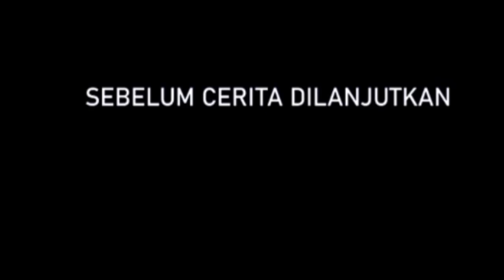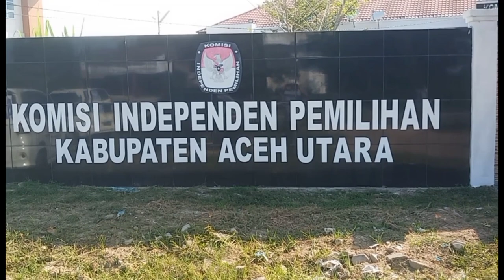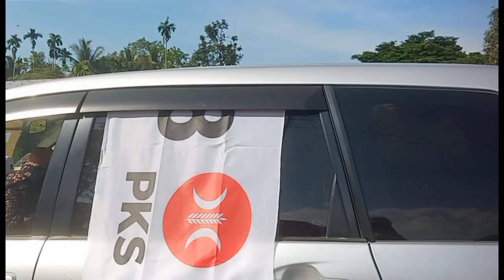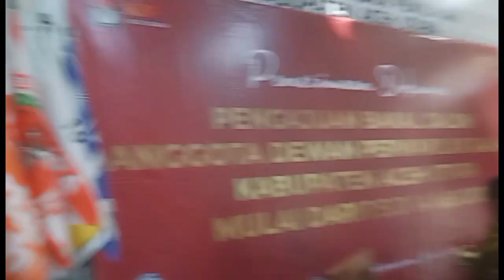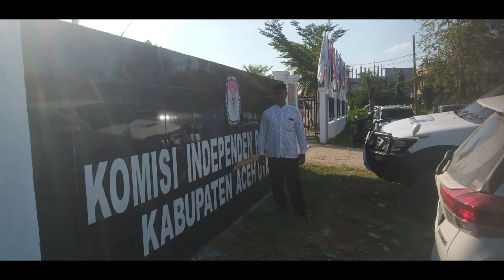Pendaftaran Caleg Patai PKS aceh utara